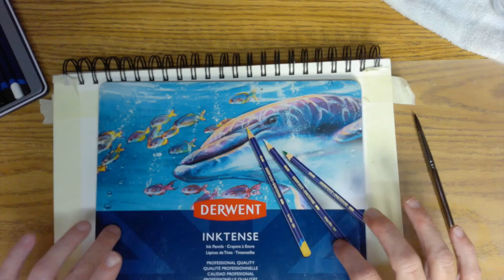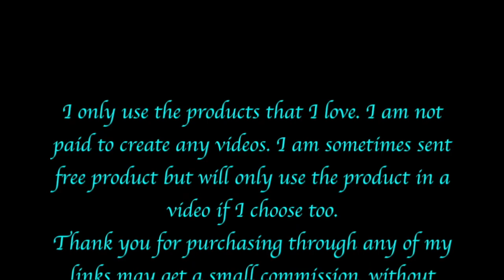Watercolor part 2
Love,
Angie